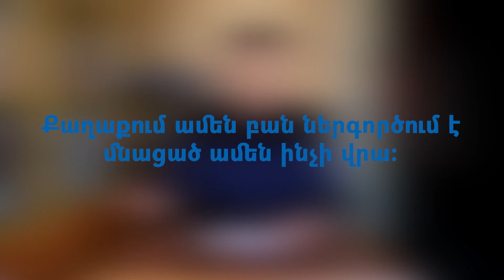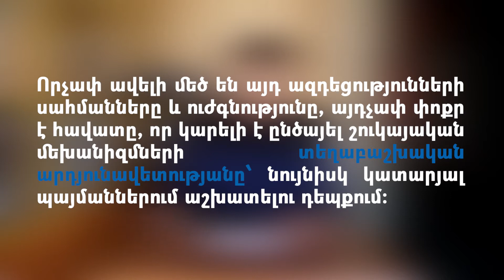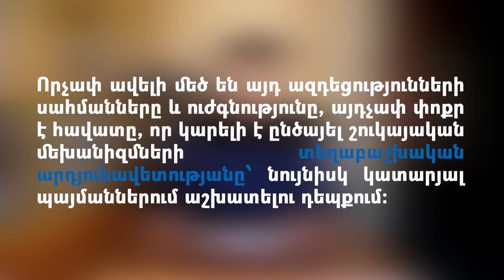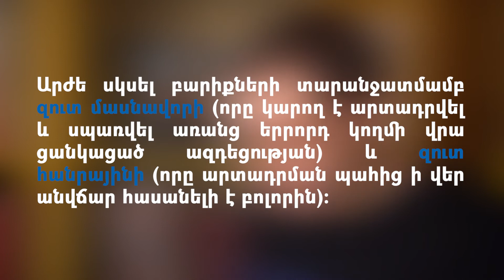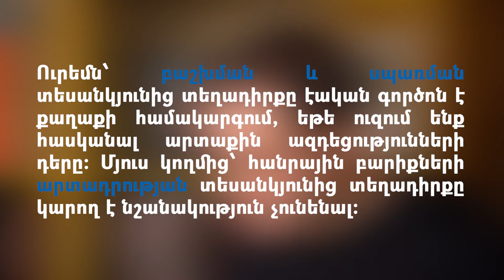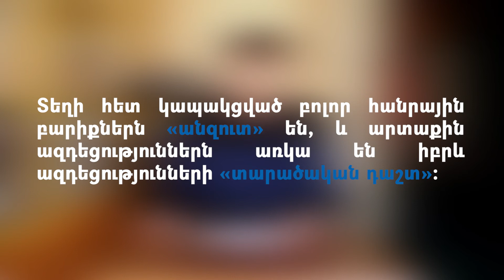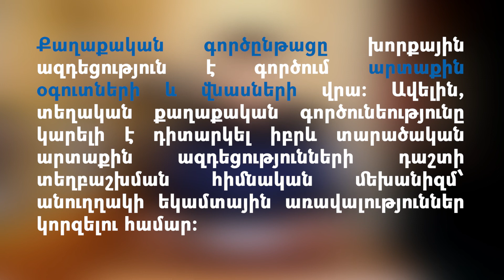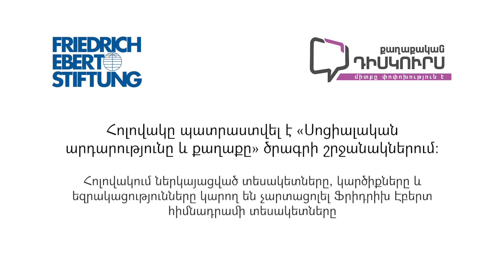Արտաքին ազդեցություններ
«Սոցիալական արդարությունը և քաղաքը» ծրագրի շրջանակներում ներկայացնում ենք «Արտաքին ազդեցություններ» տեսաբանախոսությունը։

Բանախոս՝ Դավիթ Ստեփանյան